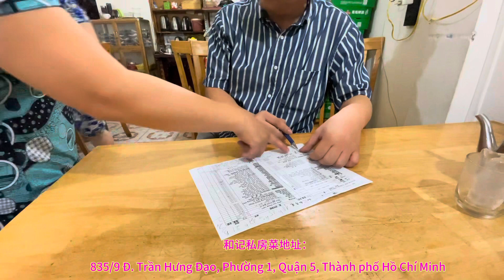胡志明市最实惠中餐厅 开在小巷子里的中餐馆70岁河南老板开的夫妻店生意兴隆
和记私房菜的地址：835/9 Đ. Trần Hưng Đạo, Phường 1, Quận 5, Thành phố Hồ Chí Minh